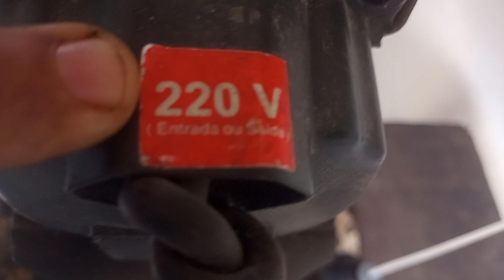COMO REDUZIR TENÇÃO DE 220V PARA 110V | REDUTOR DE TENÇÃO | NOSSO SÍTIO EM GOIANA PERNAMBUCO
Faça um comentário, dê sugestões de vídeos 😊

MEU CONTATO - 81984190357